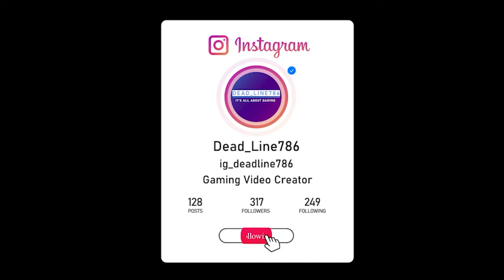You Either Die A Hero😦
PC Specs :
AMD Ryzen 5 3600 with stock fan
NVIDIA GTX 1650 Super
Asus EX-A320M
16 gigs ram DDR4 2800mhz
500 gigs nvme ssd with 2TB HDD